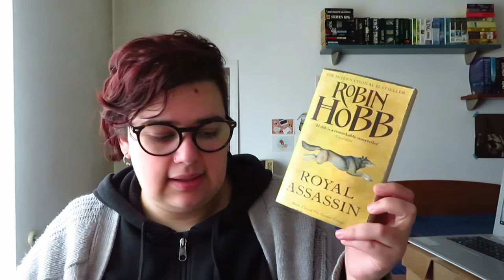TBR Couve ABRIL 2020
📚 Livros mencionados!
- The Cabin at the End of the World de Paul Tremblay*
- House of Leaves de Mark Z. Danielewski's
- The Female of the Species de Joyce Carol Oates
- We Tell Ourselves Stories in Order to Live de Joan Didion
- Royal Assassin (Farseer Trilogy #2) de Robin Hobb
- The Chronicles of the Druss the Legend de David Gemmell